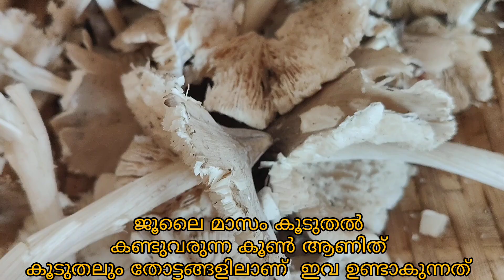ജൂലൈ മാസം കൂടുതൽ കണ്ടുവരുന്ന കൂൺ|Kerala style Mashroom|mashroomvideo 2024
ജൂലൈ മാസം കൂടുതൽ കണ്ടുവരുന്ന കൂൺ|Kerala style Mashroom|mashroom video

mashroom video Malayalam, mashroom video, kerala style Mashroom recipe, mashroom recipe, mashroom making video malayalam,